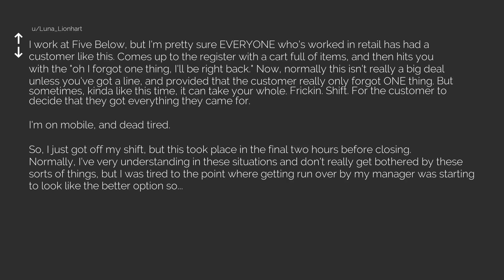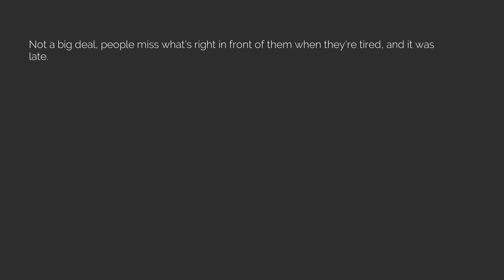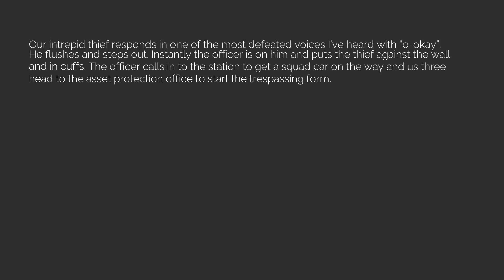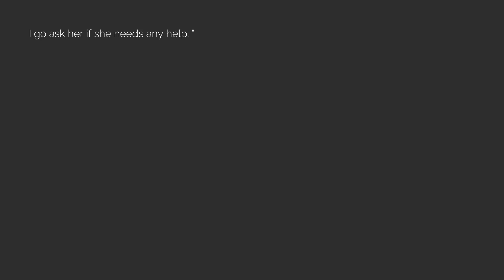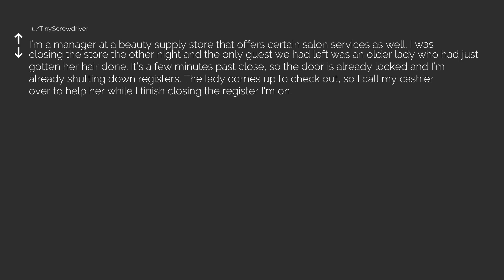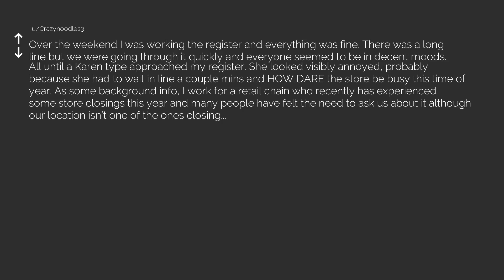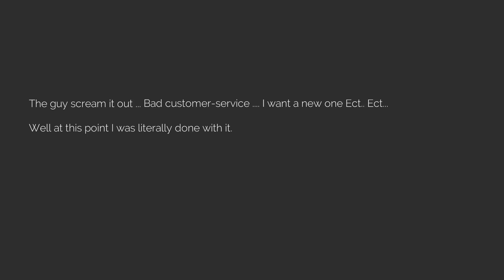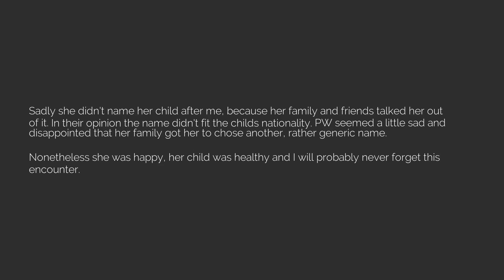Best of r/TalesFromRetail Episode 13 [The Reddit Experiment]